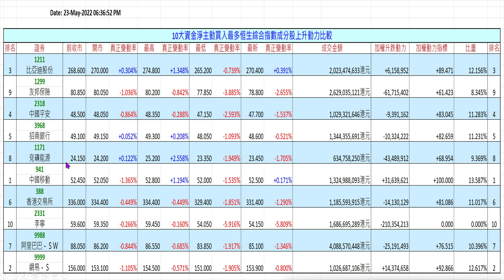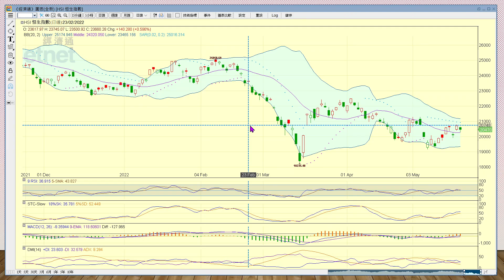2022-05-24｜【港股市前分析 (節目精華)】梁業豪：已告轉弱，急須再升｜投資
港股大市從近日高位回落調整，令短期形勢轉弱。正常而言，調整期只宜維持兩、三個交易日，即今天好友須發動反攻。昨晚美股表現全面轉好，惟港股好友未宜過份進攻，應先看清楚開市後的局勢發展。

00:00 節目開始